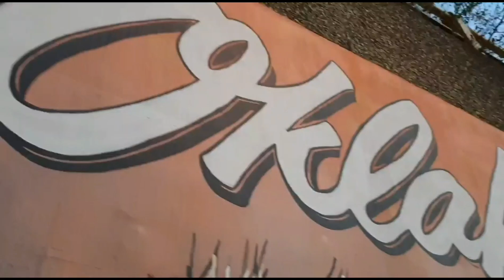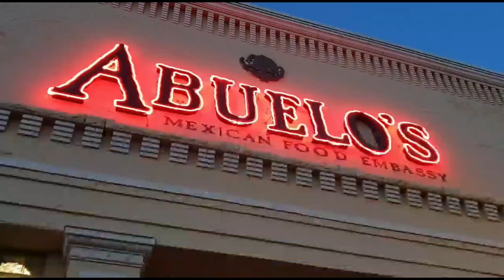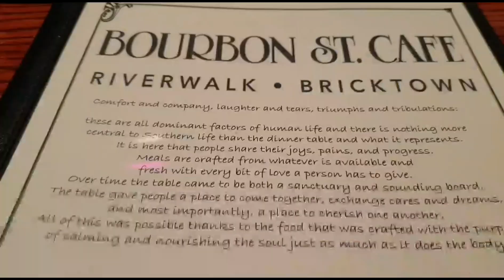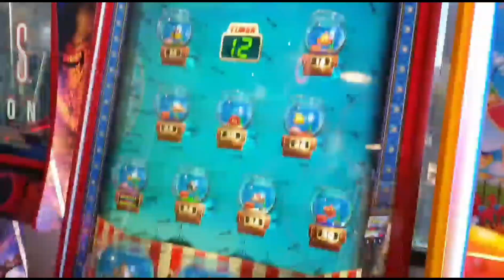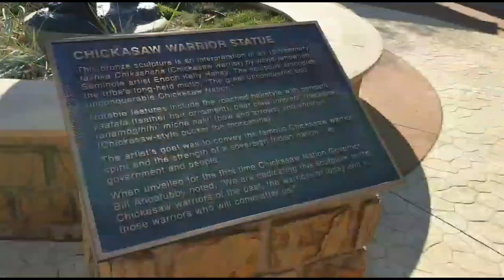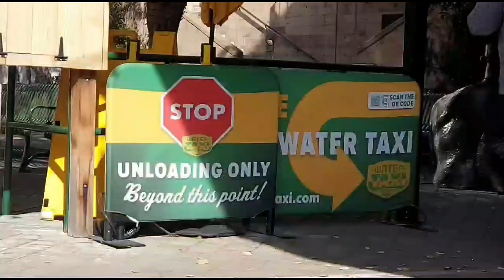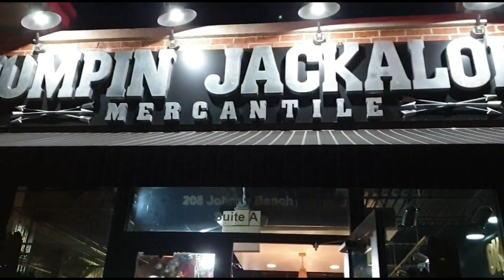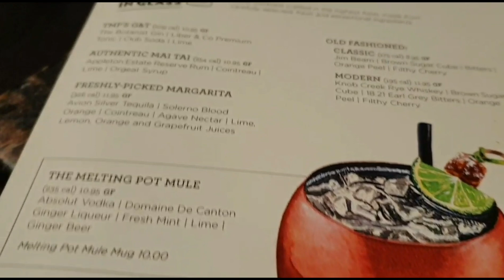Bricktown Oklahoma Tour 2019, Canal ride, Brickopolis, The Melting Pot, Bricktown Brewery, Ball Park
Bricktown Downtown OKC Oklahoma, the purpose built totally refurbished tourist destination in Oklahoma City USA with its abundance of bars and restaurants along the beautiful meandering canal, Oklahoma USA 2019